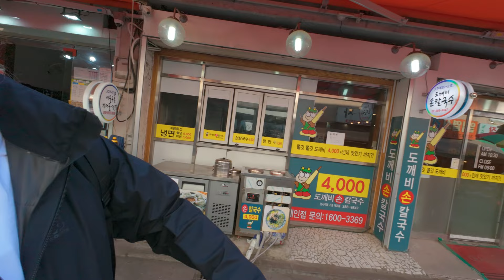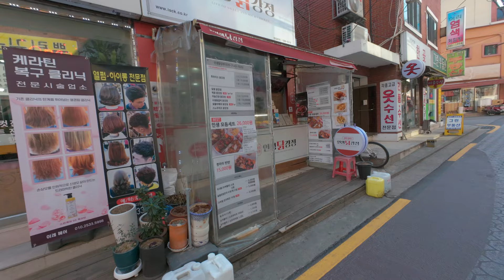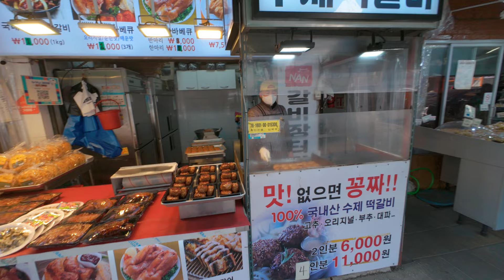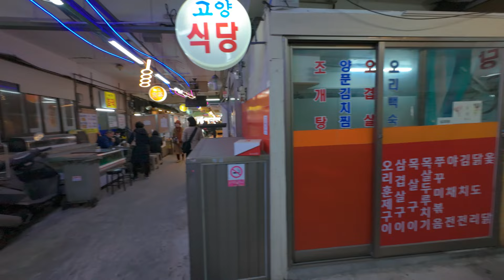Seoul Vlog: Exploring Eunpyeong-gu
I'm on the hunt for some hole-in-the-wall restaurants and, while I'm at it, some new potentially favorite places. In this video, I explore the neighborhoods between Bulging Station and Yeonsinnae Station to see if anything shakes out. I visit two local markets along the way.

If you enjoyed this video, please consider buying a coffee for me!

Where I bought the ingeoppang (the link is to the shop next door, since the inggeoppang place isn't on the map)

Storyville by Terry Devine-King, License ID: LqRQQ90lR4n

Here And Now by Terry Devine-King, License ID: 6VxNdlO71Xk

Bright New Day by Terry Devine-King, License ID: dkwjXego7Qa